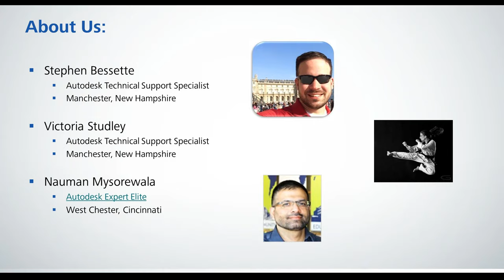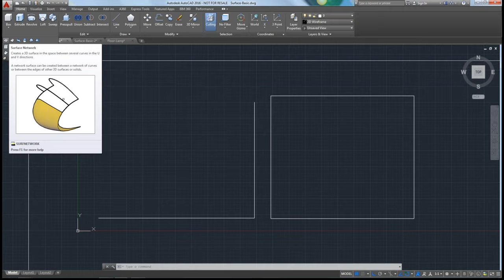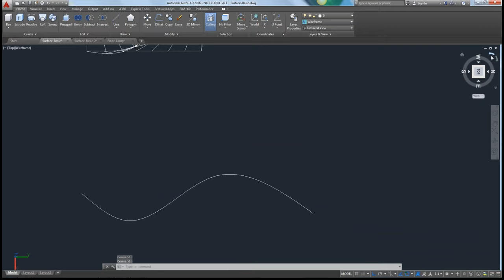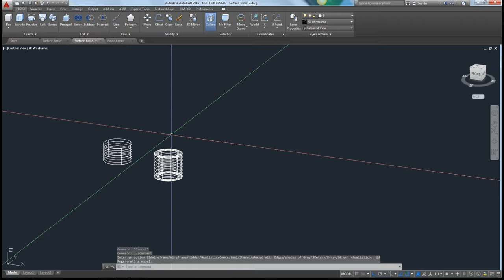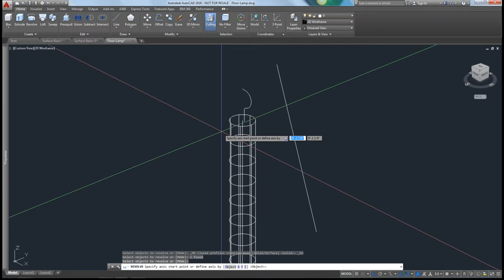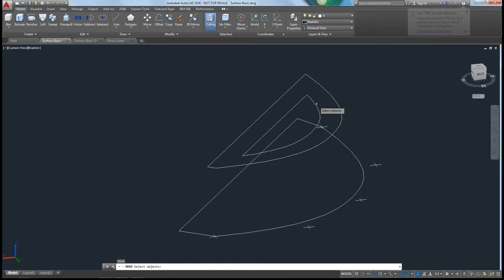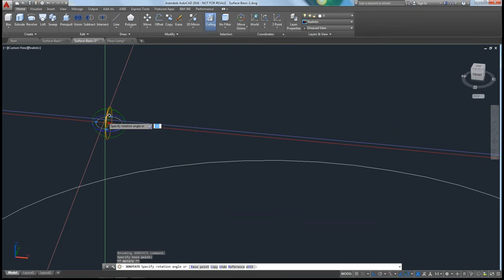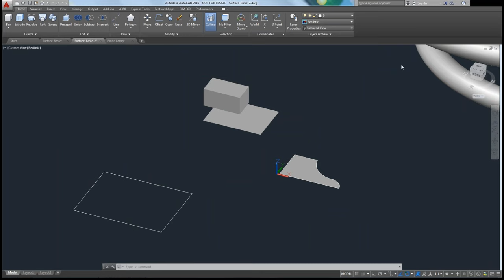Welcome to the 3rd Dimension: Scratching the Surface WEBINAR | AutoCAD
In this Build Your AutoCAD IQ webinar we show you how to scratch the 3D surface in AutoCAD. You'll learn about AutoCAD's surface object tools and get to know different types of surfaces. After the webinar you'll be able to create surface models successfully and efficiently – 3D modeling has never been easier!